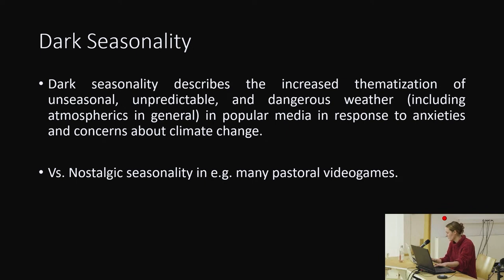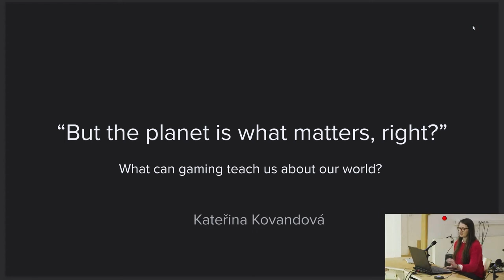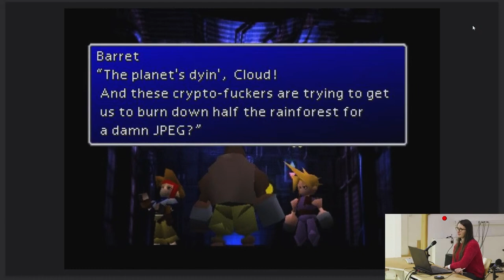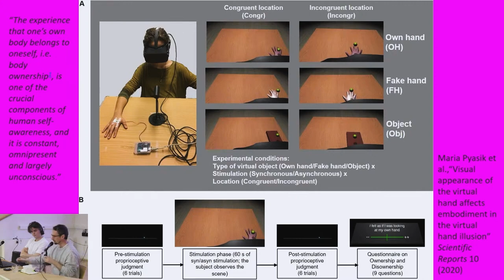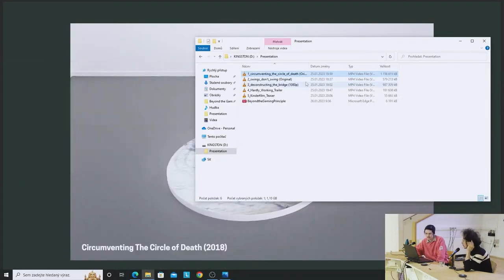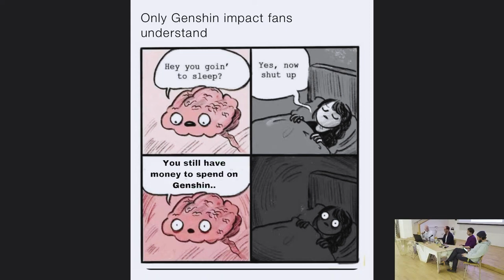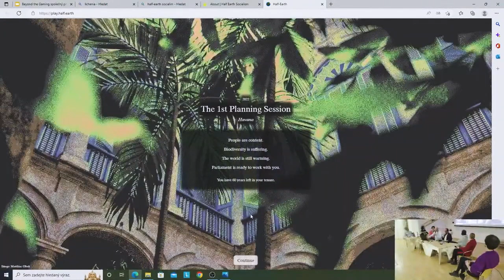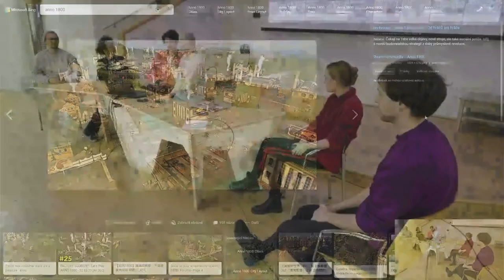Beyond the Gaming Principle 2023: On Crisis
Frag collective and Academy of Fine Arts in Prague had 2nd annual conference Beyond the Gaming Principle that aimed at intertwining the worlds of art, gaming and theory.

This year were presented three key guests. British theorist and an author of Playstation Dreamworld or more recently Dream Lovers, Alfie Bown, confronted us with the question: can the Left actually play today?

Videogames and cultures of play scholar, Laura od de Beke, addressed the problem of anthropocene and environmental perspective in gaming.

Renowned Austrian group and a pseudo-marxist guerrilla, Total Refusal,  presented their work with and against the dominant combative and warlike elements in mainstream games.

Together with Czech participants of the conference (Vít Bohal, Kateřina Kovandová, Frag collective, No Fun collective) we addressed how games reflect upon the ongoing discourse and atmosphere of crisis.